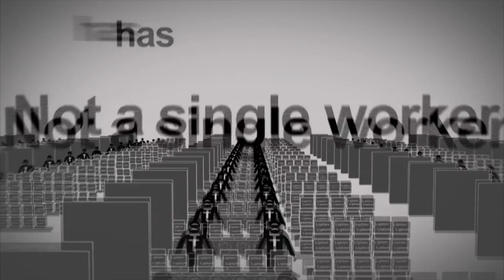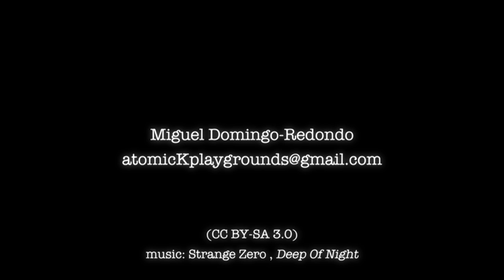showreel-2012-JULY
Miguel Domingo-Redondo

2d visual artist/animator